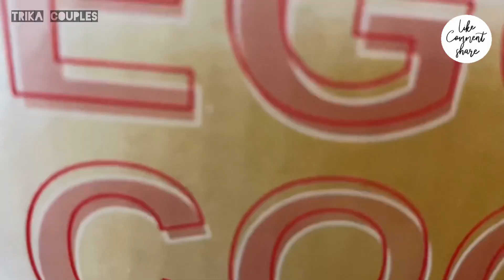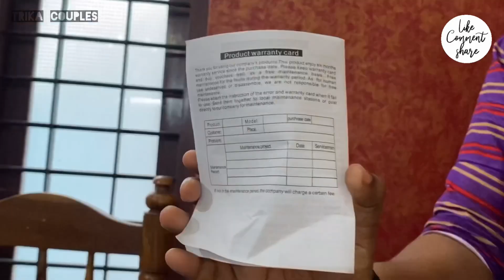Flipkart smartbuy Egg cooker unboxing & review🤔only 300 rs😳Worthy or not?😱🙄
Hy guys 👋
   Flipkart ൽ നിന്ന് മേടിച്ച ഒരു പുതിയ useful product ന്റെ unboxing &  വീഡിയോ ആണു ഇത് 🤩
മുട്ട 10 മിനിറ്റ് കൊണ്ട് പുഴുങ്ങി കിട്ടുന്ന ഒരു electric eggcooker 🤗ഇനി ഗ്യാസ് വേണ്ടാ പ്രഷർ കുക്കറും വേണ്ട 🤩& the best part is it actually cooks well & automatically turns off 😍
വെറും 300 രൂപയ്ക് ഒരു പൈസ വസൂൽ product ആണ് 🥰We are fully satisfied with ds product😍
🌸If u liked this product u can buy via the link given below👇🏻

 We will c u on the very next video🥰
    Keep supporting🥺❤️
                                              TRIKA COUPLES 💛